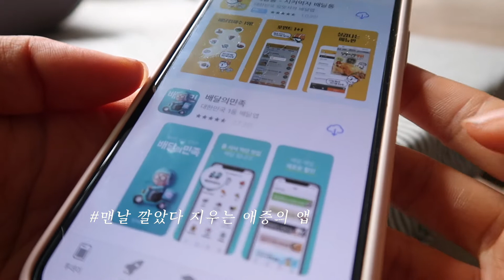october vlog shibainu soda 10월 브이로그 반려댕댕이 시바견 소다, 합정 와줘서고마워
반려댕댕이 시바견 소다군과 함께한
소소한 일상 브이로그 입니다 :)
오늘도 영상 함께 해주셔서 모두 감사해요 ♥

포근포근 굳밤보내세요 !

김리사 인스타그램 kim risa instagram @kimrisaa